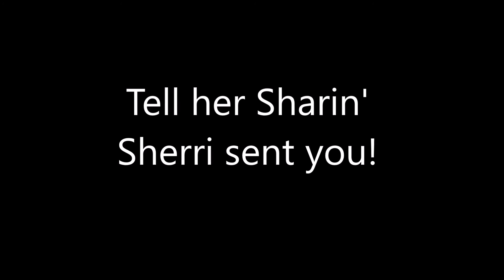VR for The Messy Moms Life - Challenge/Giveaway